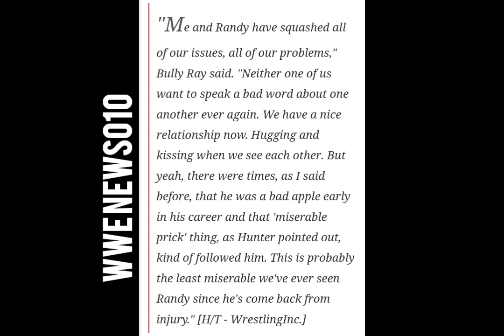Bully Ray Reveals about Current Relationship with Randy Orton - wwe news